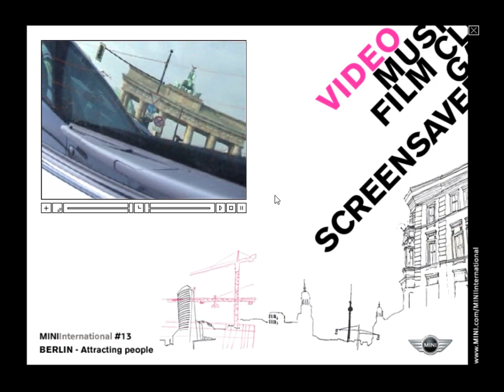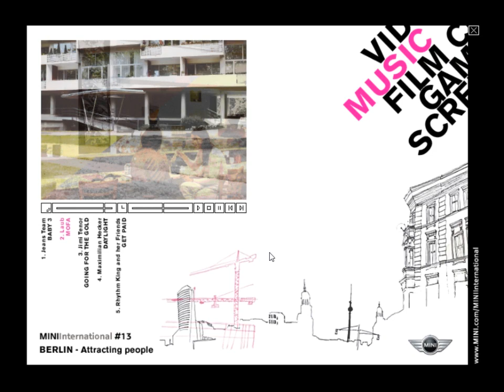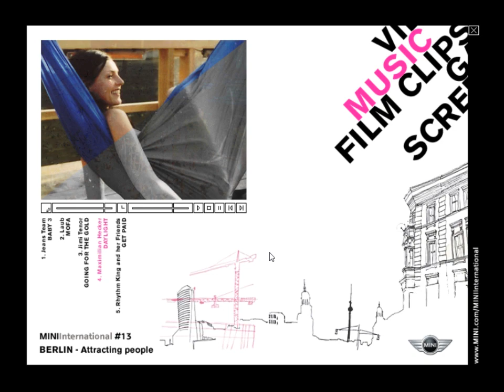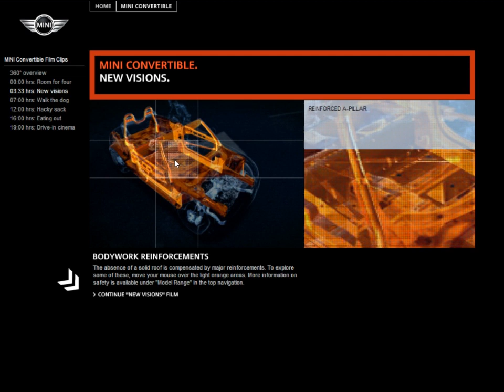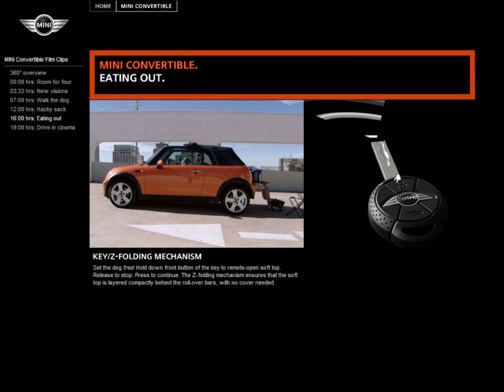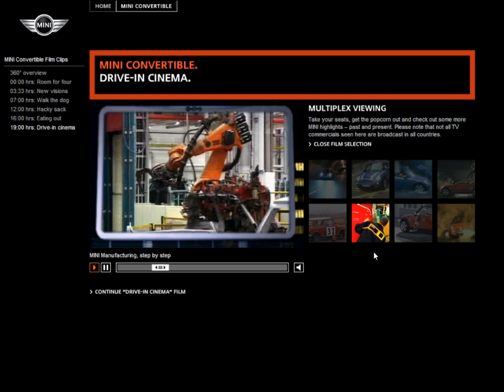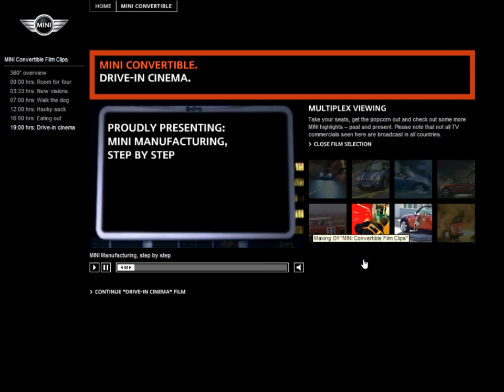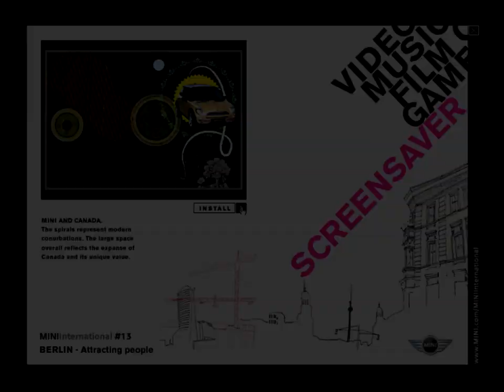MINIInternational #13 - Berlin (Issue #3/2004) - Interactive CD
This here is the interactive walkthrough of the third magazine issue of MINIInternational in 2004. The enhanced CD features the average bitrate version of the CD tracks played for this program and it comes with a tour video of Berlin as well as a webpage covering the MINI Convertible that features its own interactivity with games and videos such as TV Spots, clips, behind-the-scenes of this webpage and the TV spot (a new edit from Issue #1/2004) and a special look in the manufacturing process of the vehicle. The special goodies of this CD are the puzzle game based on the following city and a screensaver.

During editing, the video clip of this CD is not shown. So the visual was added into the editing. The MINI Convertible webpage was recorded on a web browser called InterActive Player due to its compatibility with older Flash files. The webpage's minigame was recorded in an Adobe Flash Player program instead of the web browser since the navigation to this minigame could not be found. This maybe another compatibility issue again.